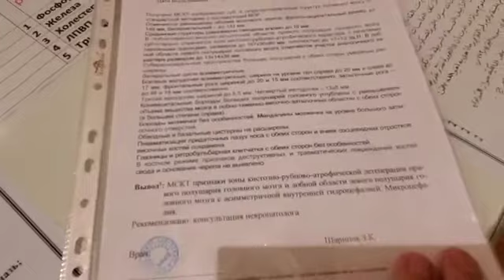29 августа 2022 г.